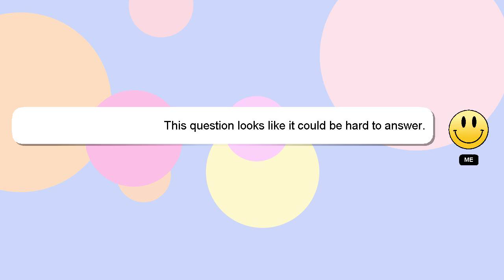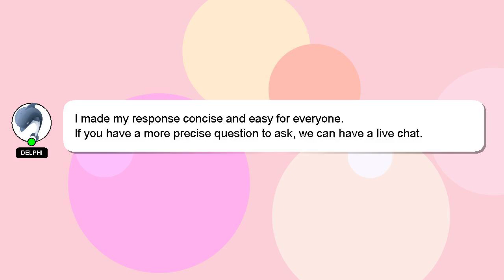PYTHON : Python: dynamically create function at runtime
at PYTHON function create : dynamically Python: runtime